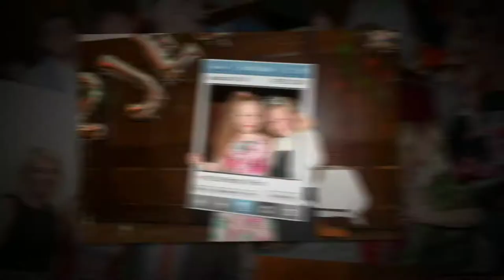Jessica Cummins - 21st Birthday Party - Ben Ryan Photography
Jessica Cummins celebrates her 21st Birthday with a party in the Red Cow Inn on Saturday 2nd July 2016.